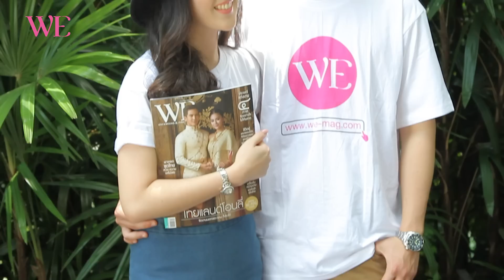WE Wedding on the beach #1